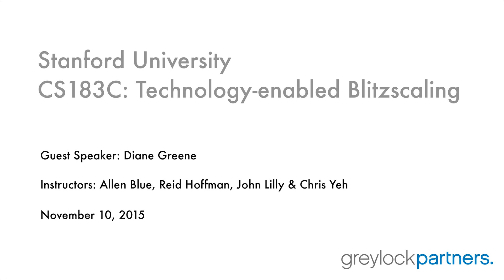Blitzscaling 15: Diane Greene on Scaling Products and Culture At VMware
This is session 15 of Technology-enabled Blitzscaling, a Stanford University class taught by Reid Hoffman, John Lilly, Allen Blue, and Chris Yeh. This class features Jerry Chen of Greylock Partners interviewing Diane Greene, the Founder and former CEO of VMware and now SVP of Google’s cloud businesses.